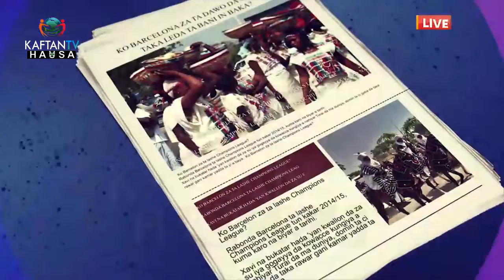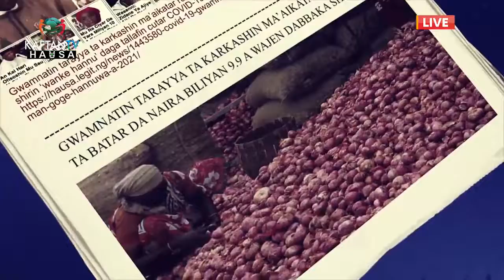SHARHIN JARIDU FEBRUARY 10TH 2022